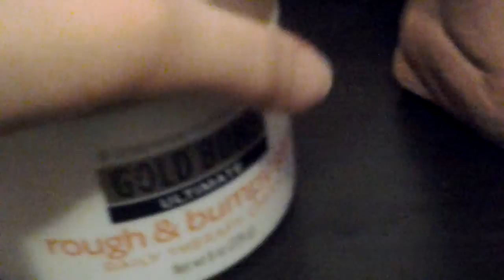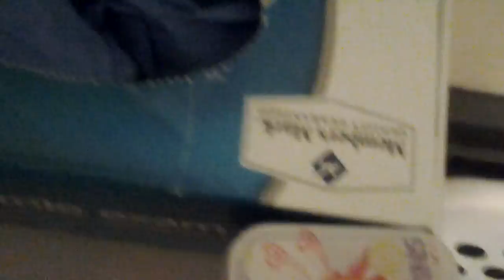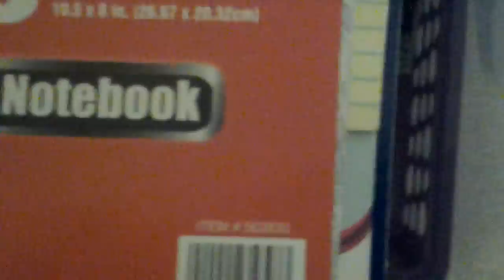My room tour 2017